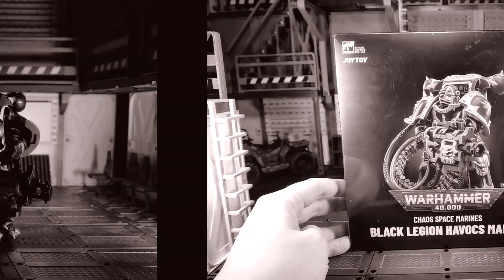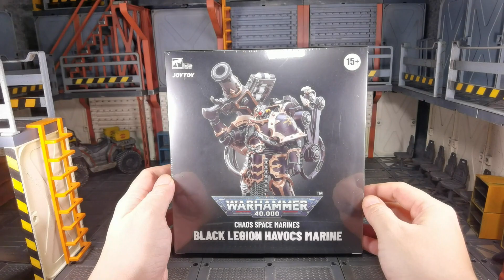Joytoy Warhammer 40K, Black Legion Havocs Marines 04 & 05, 1/18 scale action figure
Unboxing Warhammer 40,000 Black Legion Havocs Marines 04 & 05, Joytoy Warhammer 40K series 1/18 scale action figure